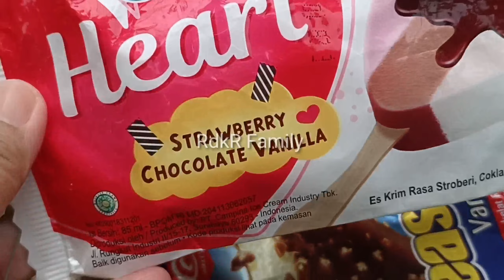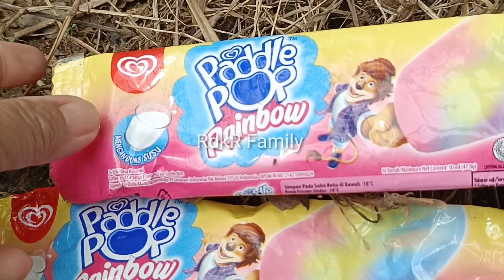Eskrim Paddle Pop Mainan, Eskrim Upin Ipin,Heart, Happy Cow,Frozen, Chocolate Crispy,Banana Boat